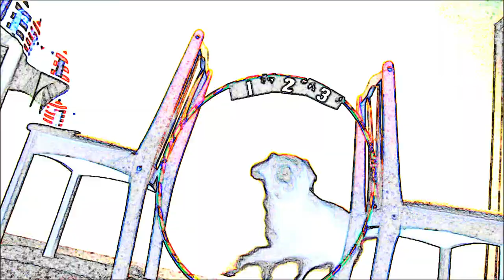Splash and Flukes our two rescue dogs first music video to Count On Me - Bruno Mars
We love Bruno Mars - Count on me and so we decided to put some videos of our rescue dogs having fun doing tricks and just being dogs to the music,  hope you like it.

Fluke is our Toller, he is from Hope Rescue in Wales and Splash is our Border Collie cross she is from Dogs Trust Salisbury

Hope Rescue saved Fluke life two years ago on the 11 Feb 2011,  he was found as a stray and was due to be put to sleep at the pound.  But Hope photographed him,  and recognised him to be a Nova Scotia Duck Tolling Retriever.    Hope then contacted Toller breed Rescue,  who straight away collected Fluke from Wales.

Hope Rescue is not a rescue in the conventional sense. Established in 2005, it is primarily a co-ordinating rescue. Most of it's work involves moving dogs from put to sleep or emergency situations. They secure rescue spaces for these dogs with reputable rescues such as the Dogs Trust, Blue Cross and RSPCA, together with a number of excellent smaller rescues and breed rescues. They will also transport them to the rescue and cover many thousands of miles every month.

The majority of the dogs they deal with are strays from Local Authority pounds which would otherwise be euthanised once they have completed their statutory 7 days. You can read more about the stray dog problem and the associated issues in this article: Stray Dog Problem. The main pounds Hope work with are located in South Wales and the South West of England, but they also help other pounds when they have the capacity. They also help other rescues and organisations to move dogs when they are full and have dogs referred to them that they cannot take in.

"On average they move around 10 dogs a week, but at peak times this can be as high as 25 dogs, many of which are facing destruction

I am so grateful to Hope Rescue And Toller rescue for saving our little boy and so many other doggies in need.